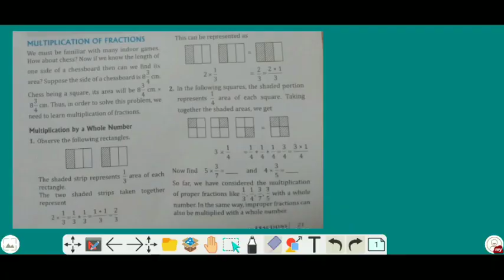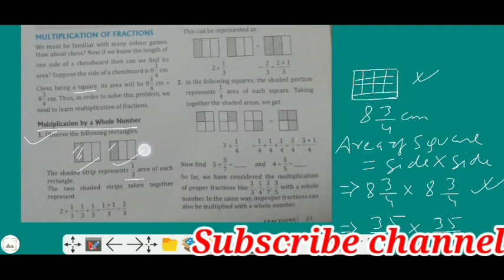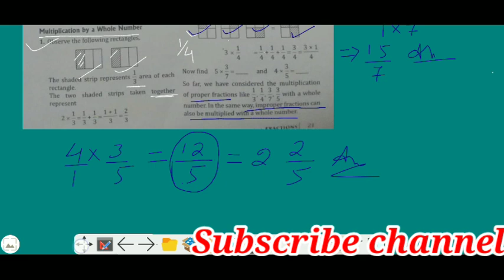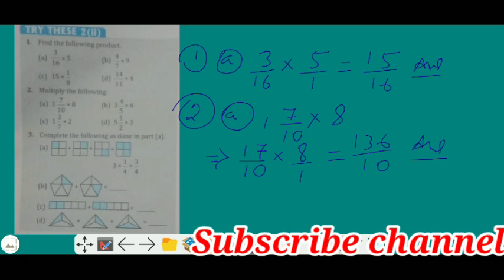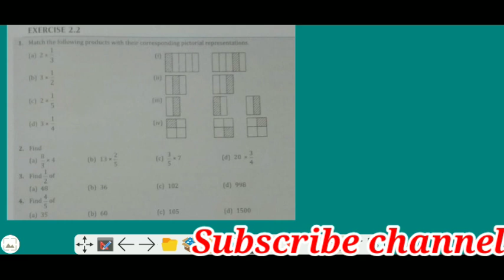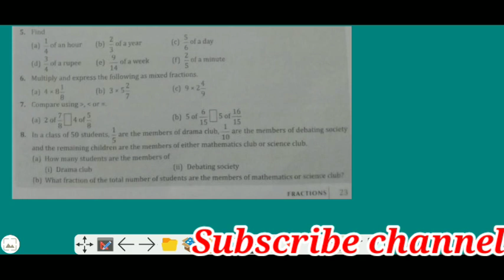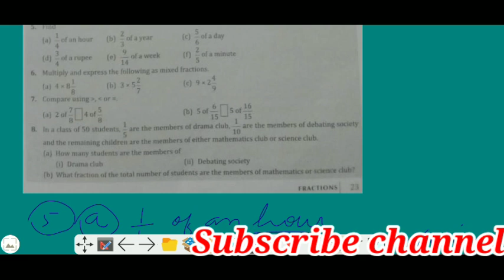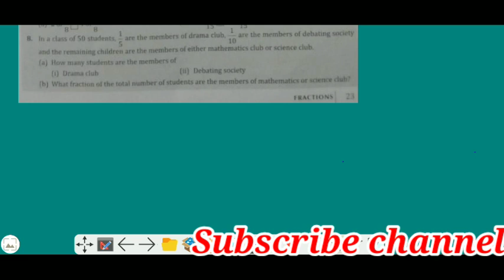Class 7 Maths , ch - Fraction , lecture #2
lecture #1